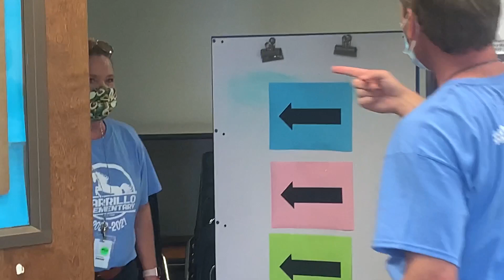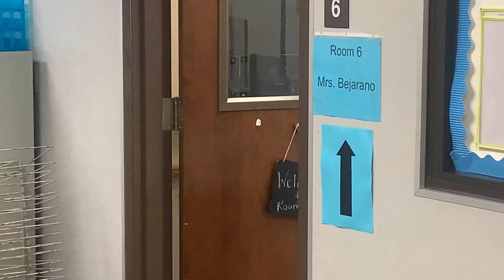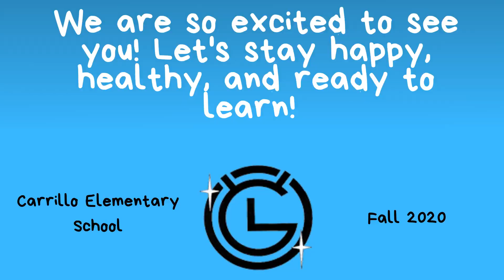Kindergarten Welcome Fall 2020 - Carrillo Elementary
Hello TK and Kindergarten families! We are so excited to welcome you in person! Please watch this video message from Mr. Pope and Mrs. Keeton as they explain some of our return-to-school procedures. Stay healthy, happy, and ready to learn!